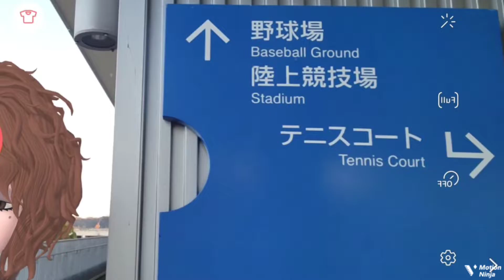【 AR ZONE 】Japan Park Tour Matsuyamashita Park / 松山下公園 千葉県印西市